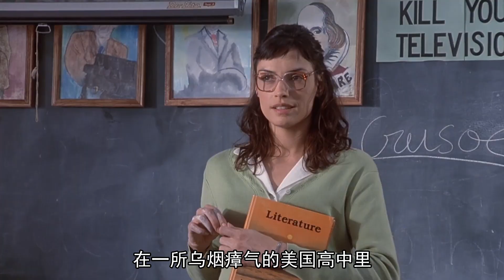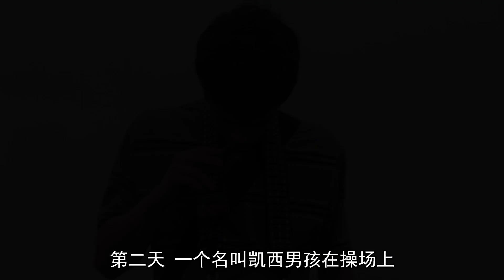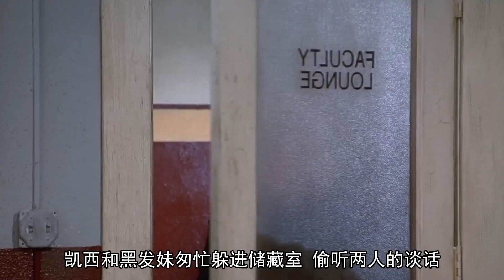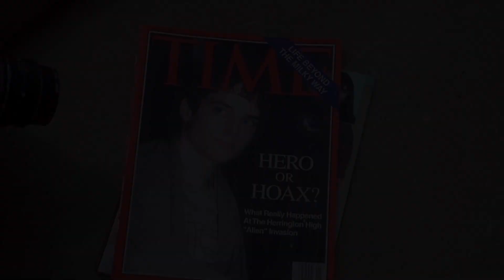怪奇与电影：经典B级片《老师不是人》，一段神秘的校园“诡事”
《老师不是人》，《罪恶之城》《阿丽塔：战斗天使》的导演罗伯特·罗德里格兹早年执导的一部经典B级片，如今回头来看，影片明星云集，内容讲述的是发生在校园里的一段神秘的诡异事件，可以说是全程无尿点。